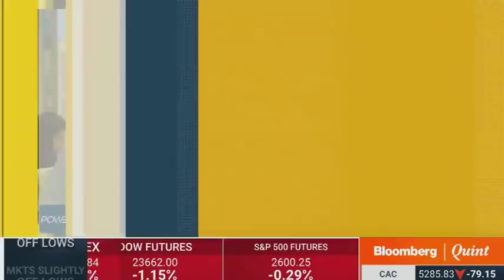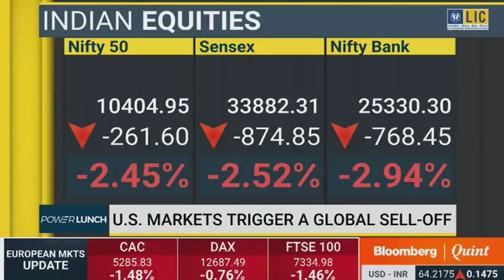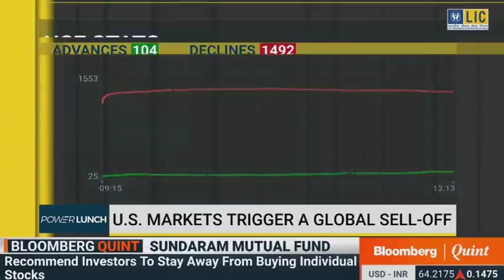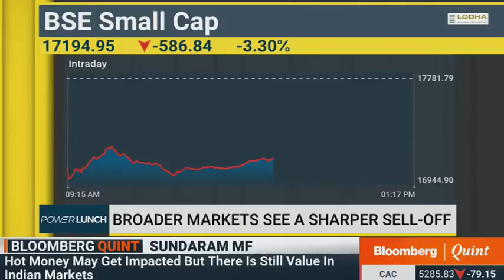Sunil Subramaniam, CEO Sundaram Mutual in conversation with Bloomberg Quint 06 Feb 2018